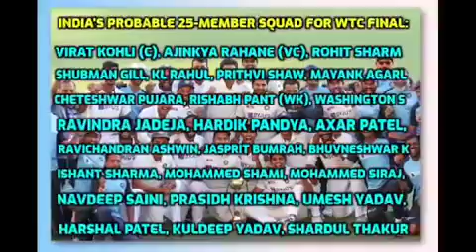India’s Probable Squad For ICC World Test Championship Final vs New Zealand ?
It is expected that the selectors will pick four openers, about four to five middle-order batsmen, eight to nine pacers, four to five spinners, and two to three wicketkeepers. If a 25-member squad is selected, it is likely that Harshal Patel, who has been in top form in the seven IPL matches, could be rewarded with a maiden national cap.

Also, Prasidh Krishna – who has been picked in the limited-overs format – could get his maiden Test call. Jasprit Bumrah, Mohammed Shami, Ishant Sharma, Prithvi Shaw, Hardik Pandya, Bhuvneshwar Kumar, Mayank Agarwal, and Ravindra Jadeja would be making a comeback in the side.

India's Probable 30-Member Squad For WTC Final: Virat Kohli (C), Ajinkya Rahane (VC), Rohit Sharma, Shubman Gill, KL Rahul, Prithvi Shaw, Mayank Agarwal, Devdutt Padikkal, Abhimanyu Easwaran, Cheteshwar Pujara, Rishabh Pant (WK), Washington Sundar, Ravindra Jadeja, Hardik Pandya, Axar Patel, Ravichandran Ashwin, ...